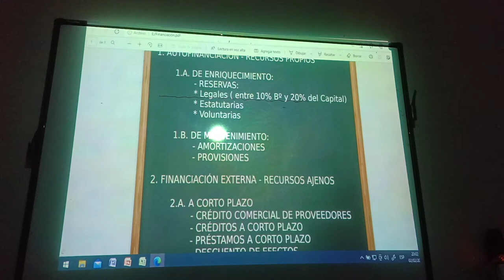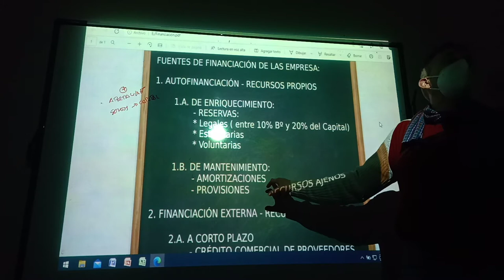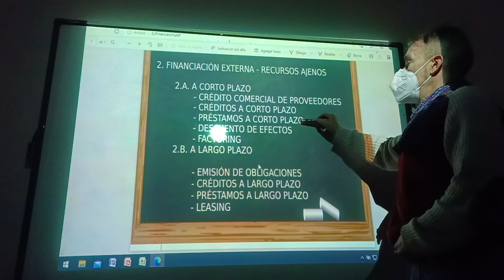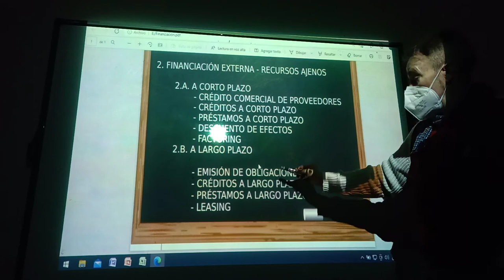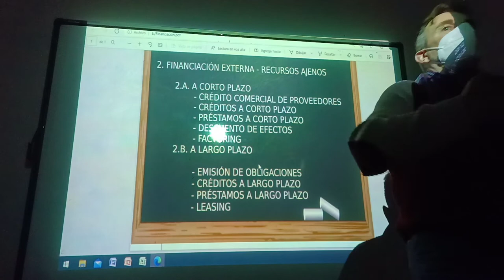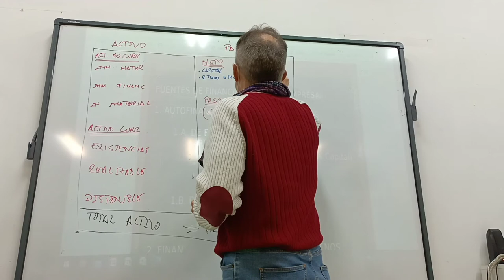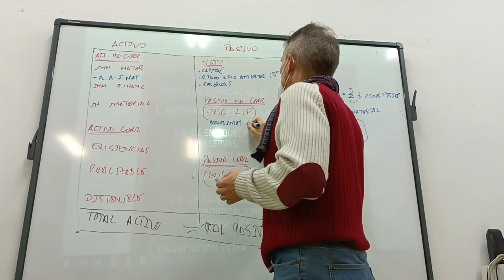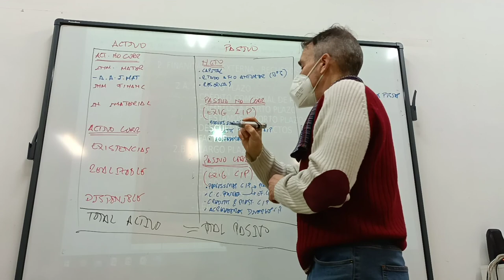Relaciones entre fuentes financieras de la empresa y su ubicación en el balance.